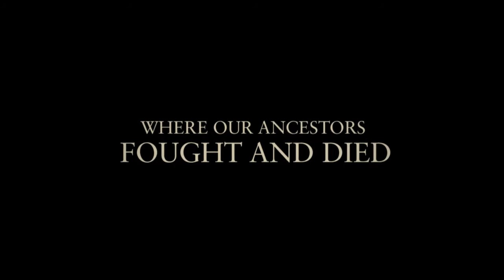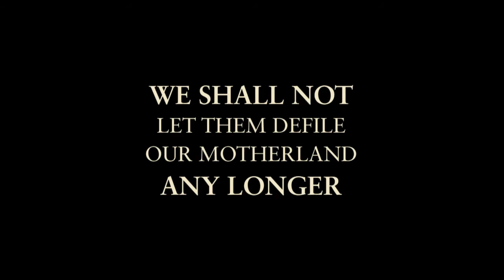GTD15: EXVORIA — Official Trailer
One hundred years have passed since we were driven out of our beloved motherland, Exvoria.

It's the land where our ancestors fought and died.

The land where our hopes and dreams wait for us.

The land where we last tasted freedom.

But now, a loathsome race — the vile creatures of foul might and dark magic — have overtaken our land, enslaving our fellow countrymen and destroying everything we hold dear.

But we shall NOT let them defile our motherland any longer.

Three classes — Assassins, Hunters, and Pirates — have gathered to fight. To raise their swords and shields against the Warlocks' twisted spells. To take back what was once ours.

Welcome, Young Cadets. Join us in the quest of freedom. Raise your chin and hold your blades close to your heart. Tomorrow, we shall witness our triumph.

The adventure has begun.

Songs:
Agnus Dei by X-Ray Dog
Here Comes the King by X-Ray Dog